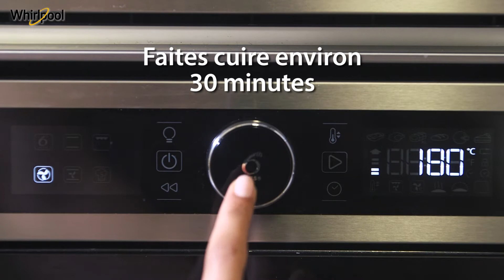Menu complet avec un four absolute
Découvrez un menu complet réalisé avec le four Whirlpool Absolute !
Au programme : mini tatins de tomates, lasagnes de légumes fondantes, muffins aux fruits.